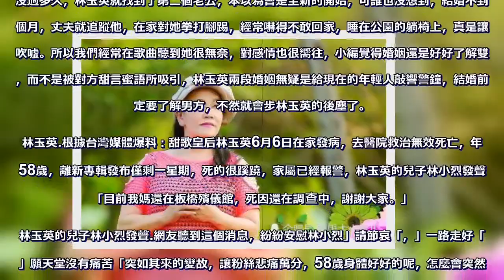又一位著名女歌手突然離世，生前比卓依婷還紅，網友：一路走好！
說起老歌，大家都喜歡，特別是80後，尤其更喜歡老歌多一點，再看看現在的歌曲不是饒舌，就是DJ，各種非主流聲音，聽聽都想吐了，而老歌像一首甘甜的美酒，讓人越聽越想聽，伴隨著我們成長，一晃幾十年過去了，我們長大了，而這些老歌手卻老了，有的甚至已經離開我們。

卓依婷

今天介紹的這位歌手，相信80後的我們都聽過她的歌曲，這個女歌手就是林玉英，她的代表作是《點燃一根煙》《夜空》《小雨》，尤其是《小雨》這首歌曲，被韓寶儀、卓依婷、林翠萍翻唱，可見她的歌曲是多麼火，聲音很甜，當時比卓依婷還紅，以一首紅遍大街小巷。
林玉英事業很成功，可感情卻一波三折，兩次感情都不理想，玉英第一次邁入婚姻後鮮少公開露面，僅偶跑商演、發專輯，大家都以為她過的很好，她哭訴著對媒體說，丈夫找外遇並家暴她，還敗光她2600萬台幣的房產，最後兩人就不歡而散，說拜拜。林玉英

沒過多久，林玉英就找到了第二個老公，本以為會是全新的開始，可誰也沒想到，結婚不到1個月，丈夫就追蹤他，在家對她拳打腳踢，經常嚇得不敢回家，睡在公園的躺椅上，真是讓人吹噓。所以我們經常在歌曲聽到她很無奈，對感情也很嚮往，小編覺得婚姻還是好好了解雙方，而不是被對方甜言蜜語所吸引，林玉英兩段婚姻無疑是給現在的年輕人敲響警鐘，結婚前一定要了解男方，不然就會步林玉英的後塵了。
林玉英

根據台灣媒體爆料：甜歌皇后林玉英6月6日在家發病，去醫院救治無效死亡，年僅58歲，離新專輯發布僅剩一星期，死的很蹊蹺，家屬已經報警，林玉英的兒子林小烈發聲： 「目前我媽還在板橋殯儀館，死因還在調查中，謝謝大家。」
林玉英的兒子林小烈發聲

網友聽到這個消息，紛紛安慰林小烈」請節哀「，」一路走好「，」願天堂沒有痛苦「突如其來的變故，讓粉絲悲痛萬分，58歲身體好好的呢，怎麼會突然去世，是真的還是有其他原因，真是讓人意想不到，網友說再也聽不到她唱的新歌了。